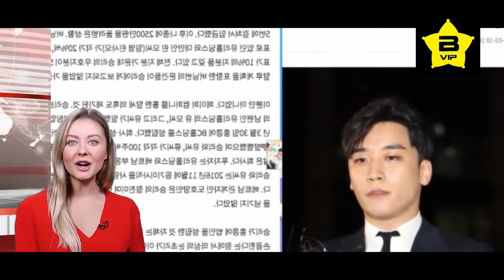SEUNGRI TUYÊN BỐ RÚT KHỎI BIGBANG | SEUNGRI Withdraw from the entertainment industry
SeungRi
Vào ngày GD gặp scandal khắp nơi kêu gọi anh ấy tự chặt tay chân, tự treo cổ chính mình, SeungRi đã khóc và ôm GD gần 2 tiếng đồng hồ.

Khi GD bất lực với dư luận, SeungRi đã gọi điện cho GD và nói to rằng “ hyung, em sẽ làm mọi cách để chứng mình anh trong sạch, em sẽ làm mọi cách để đưa anh về lại vi trí của mình, em sẽ làm như thế rồi bật khóc trong điện thoại “

Khi Daesung gặp scandal, SeungRi đã luôn động viên, thậm chí đến ở ké nhà Daesung vì lo lắng cho Daesung, mua rất nhiều đôremon thú nhồi bống cho Daesung. Thậm chí gọi điện cho Daesung nhiều đến mức Daesung phải phàn nàn.

Khi TOP gặp scandal. Các nhà đài luôn tránh chủ đề nhắc đến tên anh ấy, nhưng SeungRi luôn cố tình nhắc, anh ấy luôn luôn nhắc đến tên hyung của mình ở khắp mọi nơi mà mình xuất hiện, khi các anti tẩy cháy TOP, công kích TOP, thậm chí có những sản phẩm BigBang quảng cao đã cắt hình 5 người chỉ chừa còn lại 4 người. SeungRi đã lên Íntagram post hình đầy đủ 5 người. Và gọi chúng tôi thế này mới là BigBang.

SeungRi đã mua đôi giày cho các hyung của mình, nhưng vì họ tiếc món quà SeungRi tặng, nên đã ko dám mang vì sợ chúng cũ đi, SeungRi đã dỗi và nói với họ, “ em sẽ mua đôi khác cho các anh nếu nó cũ đi, nên làm ơn hãy mang giày mà em mua đi “

Anh ấy luôn hỏi ý kiến bố mẹ mình, mỗi khi mua hay kinh doanh một thứ gì, mục tiếu phấn đấu của anh ấy là cho ba mẹ anh ấy mang lại nhiều hạnh phúc.

Ko dám khoe em gái mình trên mạng xã hội quá nhiều, vì sợ truyền Thông chú ý, sợ em gái ko thoải may và tổn thương.

16 tuổi một thân một mình đi lên seoul xin làm thực tập sinh, ko có tiền phải nằm ghế ga tàu điện ngầm ngủ, bị bạn bè xa lánh vì gia đình phá sản, bị chủ tịch YG từ chối Debut cùng BigBang.

Trở về giữa đường, nghĩ đến số nợ bố mẹ phải cõng lưng trả. Lấy hết can đảm quay lại một lần nữa xin chủ tịch YG thêm một cơ hội.

Khi ra mắt bị fan only của các thành viên chửi thằng mặt, chỉ vầy họ vô tình xếp hàng xin chữ kí phải SeungRi mà ko phải thành viên khác, đã ko dám khóc trước mặt các hyung, cậu bé đó tối về chỉ dám khóc một mình, một cậu âm ko chạm tay vào thứ gì từ nhỏ tới lớn.

Đã phải lăn lộn xa nhà, chỉ vì muốn kiếm tiền trả nợ cho bố mẹ mình.

Vậy thì lí do gì ? Lí do gì để VIP chúng tôi ko thể ko yêu một người như thế.

Hôm nay tôi đã nhìn thấy nhiều người chửi chúng tôi ngu ngốc, chẳng sao hết, các người cứ tiếp tục chửi đi, còn chúng tôi vẫn cứ tiếp tục yêu câu ấy...